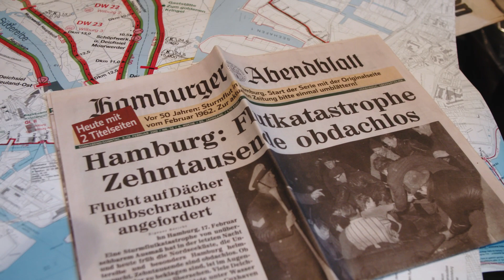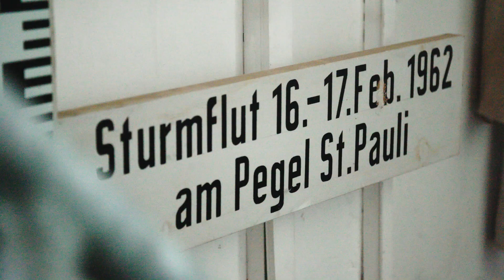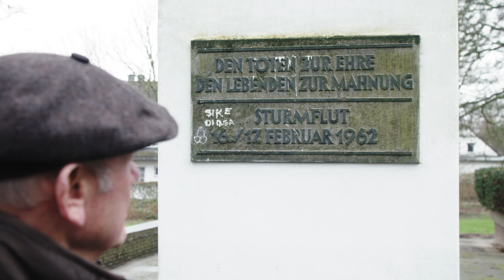Die Nacht der Sturmflut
In der Nacht vom 16. auf den 17. Februar 1962 hat Hamburg die schlimmste Sturmflut in der Stadtgeschichte erlebt. Hunderte Menschen starben. In dieser Folge von WIR MACHEN HAFEN sprechen wir mit einem Zeitzeugen, der auch 60 Jahre nach der Katastrophe die schlimmen Bilder noch vor Augen hat. Damals machten zu niedrige und schlecht gebaute Deiche es den Wassermassen leicht. Seitdem hat sich viel getan. Der Leiter der Wasserbehörde und des Sturmflutwarndienstes berichtet, wie sich der Hochwasserschutz und die Sturmflutvorhersagen verbessert haben.